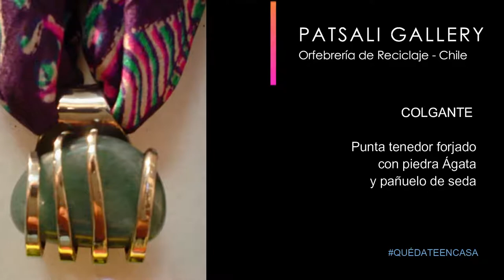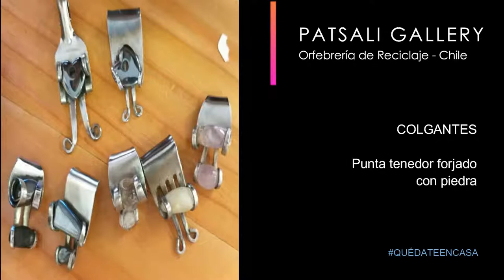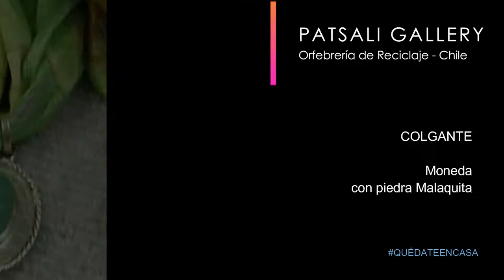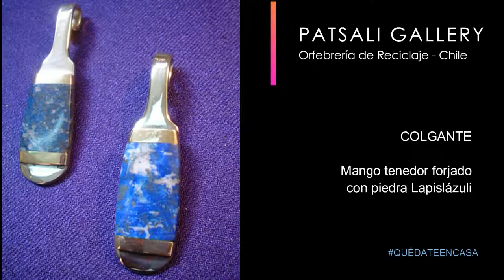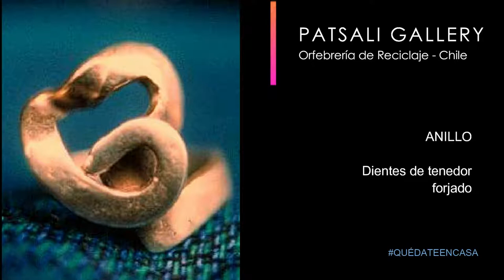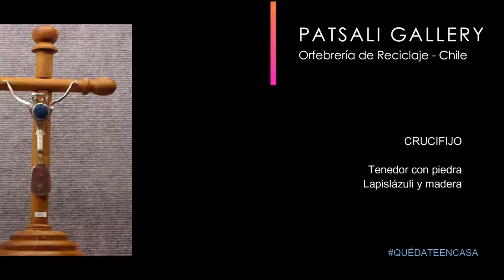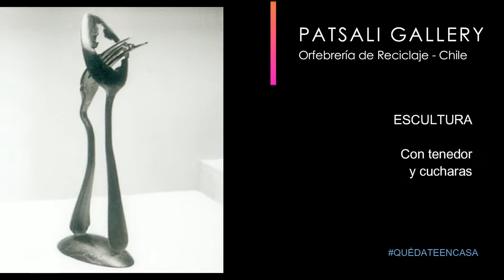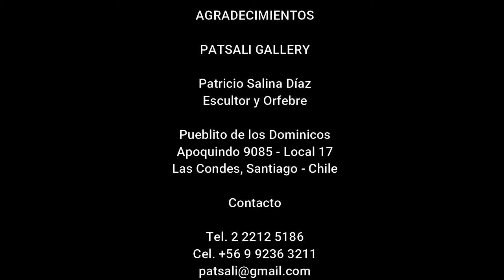Exposición Virtual: "Patsali Gallery" de Patricio Salinas Díaz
Presenta:

Exposición Virtual: Orfebrería, Escultura y Reciclaje
Patsali – Patricio Salinas Díaz
Escultor y Orfebre

Con más de 35 años como escultor y orfebre, el trabajo de Patricio Salinas Díaz-Patsaly - invita a reflexionar sobre la reutilización de materiales de nuestro entorno, elaborando bellas piezas de orfebrería (colgantes brazaletes y anillos) junto a pequeñas esculturas confeccionadas con material reciclado.

Patricio Salinas Díaz (1950), con más de 35 años como Escultor y Orfebre, ha transformado en su razón de vivir el desarrollo de un arte, creativo, irónico y marginal reciclando desechos urbanos y naturales, que son transformados e intervenidos según sus características y formas, dando origen a interesantes y sugerentes figuras que conducen al espectador a poner más atención a la naturaleza y su entorno inmediato.

En una manifestación de gran creatividad e ingenio, Patricio se involucra y establece una comunicación con su medio, recolectando metales, piedras, maderas y objetos manufacturados ya desechados, (objet trouve) que luego son descontextualizados, asignándoles un nuevo significado.

En esta evolución de la chatarra a la Escultura, Patricio se inspira en el origen de la vida aludiendo principalmente a la maternidad, la mujer y la iconografía andina de los pueblos originarios, elaborando su propio lenguaje, centrado en el origen de la vida, en la protección del medio ambiente y la Ecología. El artista plasma por un lado una mirada ambientalista optimista frente a un entorno agobiado por el consumismo, y acumulación de basuras, motivando con su trabajo, una visión alegre y positiva de la vida y por otra parte la más enérgica protesta ambientalista por la depredación del bosque nativo y sus consecuencias para el planeta y la humanidad.

Celular: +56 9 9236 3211
Patsally Gallery
Pueblito Los Dominicos
Av. Apoquindo 9085 Local 17
Las Condes